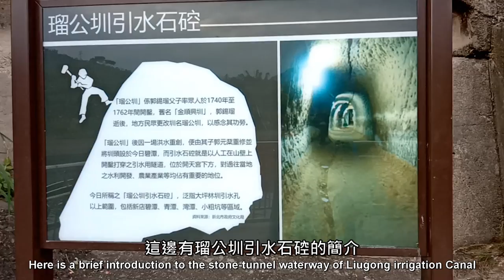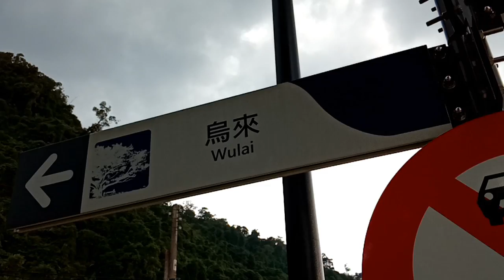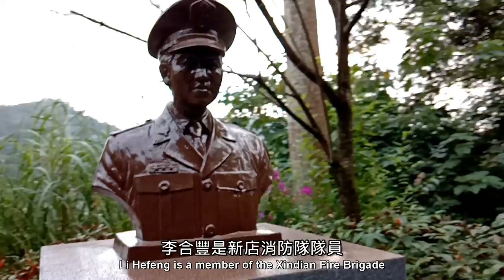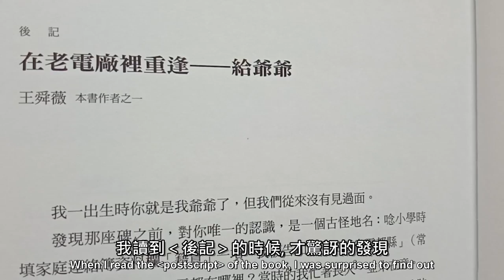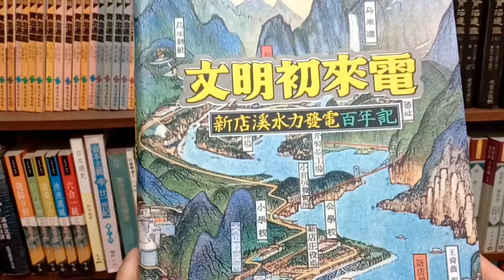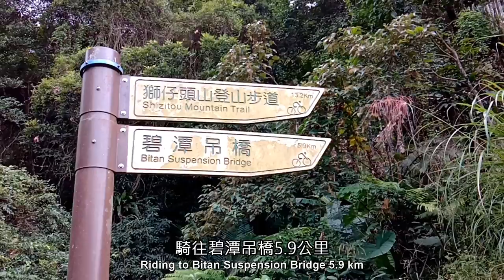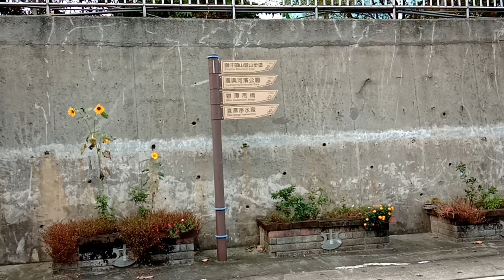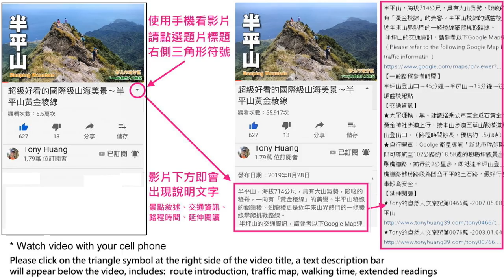騎乘新完工碧潭青潭自行車道，探訪台灣現存最古老的水力發電廠（Bitan-Qingtan Bikeway）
今年九月才完工的碧潭通往青潭溪的自行車道，起點在新店渡渡口，經由水上自行車棧橋，通往青潭溪自行車道，後續可騎往小粗坑水力發電廠、小粗坑生態綠色廊道、直潭淨水廠，再繞回碧潭吊橋，環狀一圈約13公里。
The bikeway leading to Qingtan Creek from Pitan, which was completed in September this year. The bikeway starts at the Xindian Ferry, passes through the water bicycle trestle and leads to the Qingtan Creek bikeway, and you can continue ride to Xiaocukeng hydropower plant and the Xiaocukeng Ecology Green Corridor, Zhitan Water Purification Plant, and then back to the Bitan suspension bridge, the circular route is 13 kilometers in length.

全長13公里, 騎乘時間約3小時（含休息、拍片、看風景）
13 kilometers in length, about 3 hours in riding time (including rest, filming, watching the scenery)

★大眾運輸：搭乘捷運松山新店線至新店站下車，附近兩處YouBike租車站。
★自行開車：Google地圖衛星導航輸入「新店渡渡口」，即可導航至新店渡口，渡口旁設有收費停車場。附近新店路有YouBike租車站。
★ Mass Transportation: Take the MRT Songshan-Xindian Line to Xindian Station. There are two YouBike rental station nearby.
★ Driving by yourself: Google Maps satellite navigation enters “Xindian Ferry” and you can be navigated to Xindian Ferry. There is a paid parking lot next to the ferry and there is a YouBike rental station at the nearby  Xindian Road.

★Tony的自然人文旅記第0810篇 -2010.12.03 屈尺古道
★Tony的自然人文旅記第0805篇 -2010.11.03 和美山．渡船頭．瑠公圳引水石硿
★Tony的自然人文旅記第1428篇 -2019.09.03 ◆旅行影片：碧潭藍色水岸步道